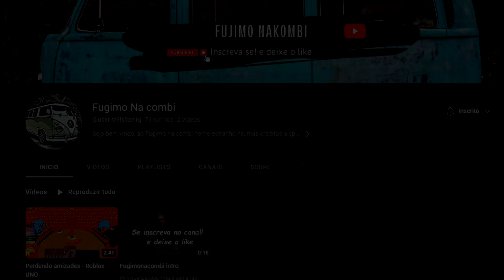Conversa Profunda - Grand Theft Auto 3 #02